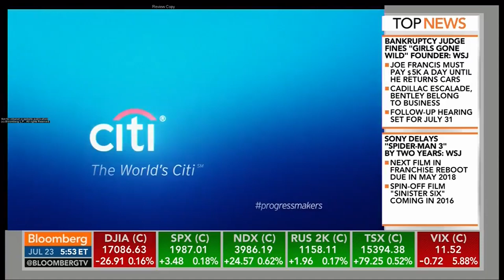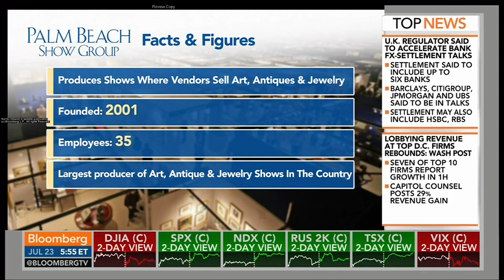Bloomberg TV- Scott Diament Interview